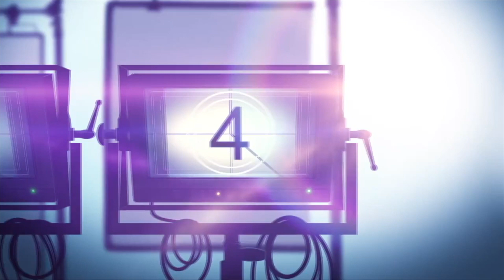JURASSIC WORLD: CAMP CRETACEOUS Season 3 Netflix Series Review (2021)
Jurassic World: Camp Cretaceous is a Netflix animated action adventure series about six characters attending an adventure camp on the opposite side of Isla Nublar who must band together to survive when dinosaurs wreak havoc on the island.